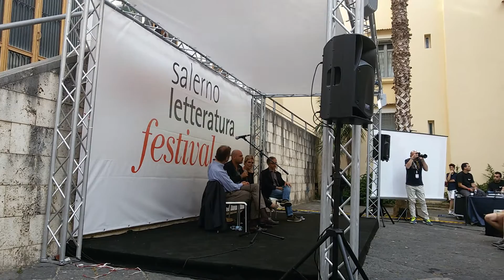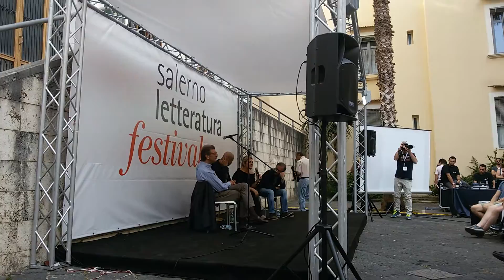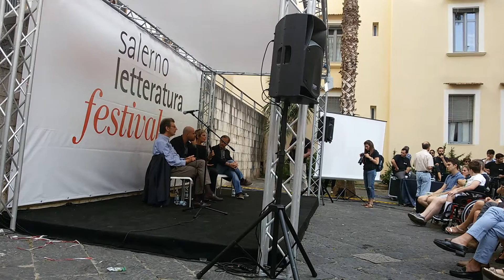Gomorra per Marco D'amore e Cristina Donadio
Salerno letteratura - Marco D'amore e Cristina  Donadio  spiegano  il loro rapporto con i personaggi interpretati  in Gomorra .